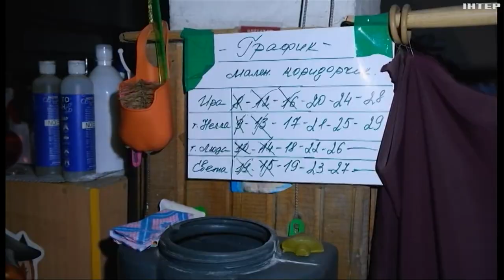МІСТО-ПРИВИД: як відбувається рейд з гуманітаркою у Вугледар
Вугледар майже знищений. Але там все ще живуть люди. І їхнє існування можливе лише завдяки поліцейським Донеччини, які ризикуючи власним життя привозять гуманітарні вантажі, ліки й евакуюють хворих. Як відбуваються такі рейди?